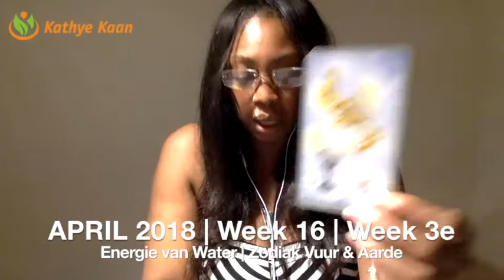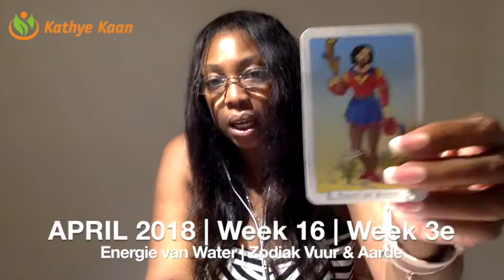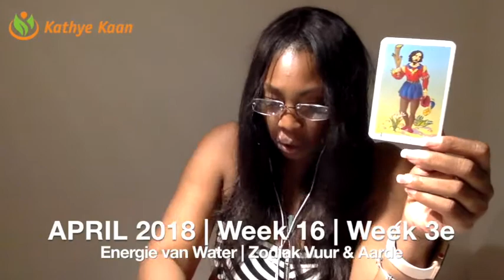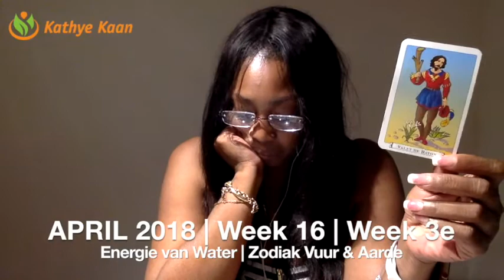VISSEN WEKELIJKSE TAROT KAARTLEGGING HOROSCOOP LEZING | WEEK 16 | APRIL 16 T/M 22